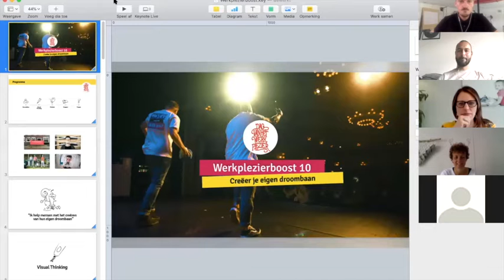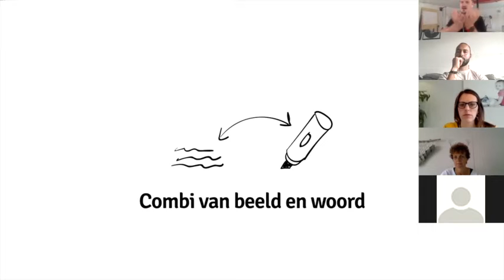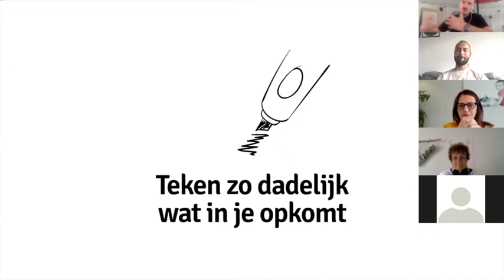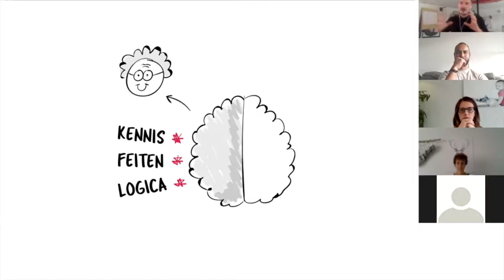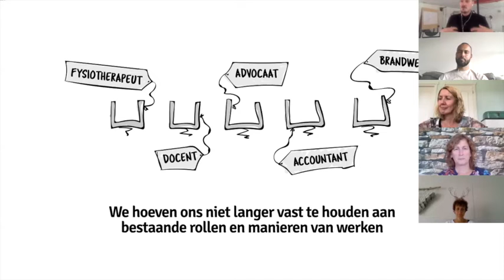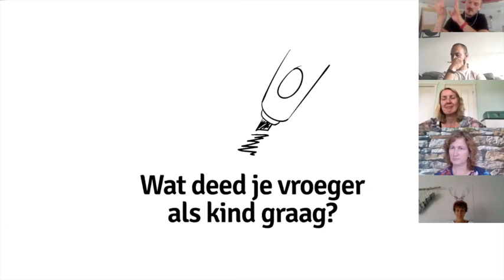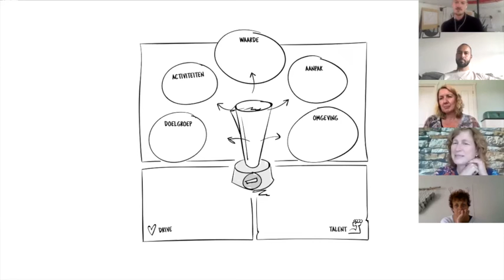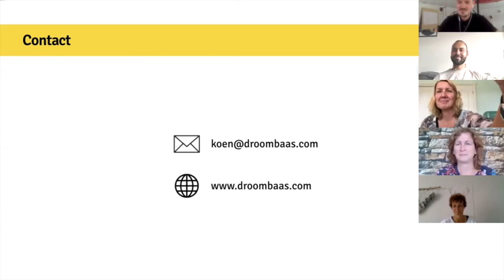Werkplezierboost #10: Creëer je eigen droombaan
Dit is een opname van Werkplezierboost 10 die plaatsvond op woensdag 10 juni 2020 met als thema: ‘Creëer je eigen droombaan’.

Je besteedt in een gemiddeld mensenleven meer tijd aan je werk dan aan bijvoorbeeld je partner en kinderen. Het is dus de moeite waard om werk te zoeken waar je gelukkig van wordt. Maar precies in het woordje "zoeken" zit ook het grootste probleem als je het Koen Lohmann vraagt.

Hij ontdekte in de afgelopen jaren dat je je "droombaan" niet zo zeer hoeft te zoeken, maar dat je deze vooral vanuit jezelf kunt creëren. Deze mindshift leerde hem uiteindelijk te werken vanuit meer vrijheid, inspiratie en bezieling.

Tijdens deze Werkplezierboost word je in vogelvlucht meegenomen in de stappen die nodig zijn om jouw eigen droombaan te creëren. Daarna zet je samen met de andere deelnemers een eerste stap door middel van een tekenoefening.

Denk je aan een stift en een vel papier? ;-)

Liever luisteren? Dat kan via Spotify